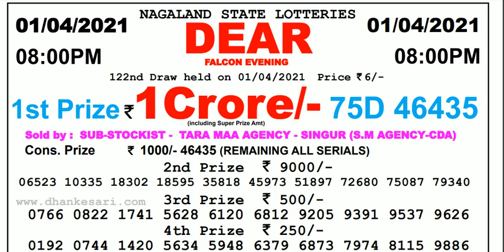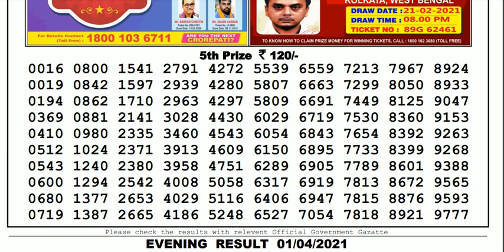Nagaland Lottery Sambad Result | Dear Lottery